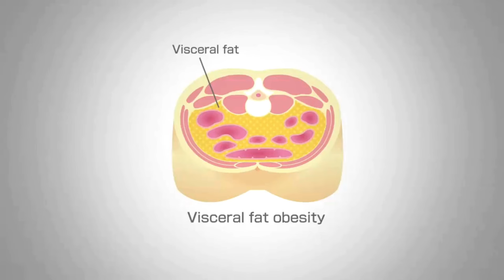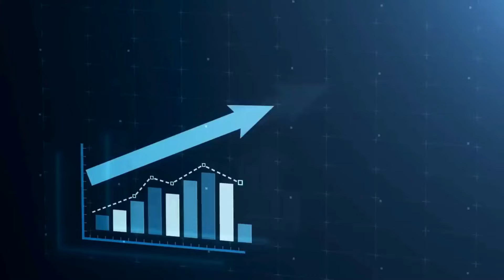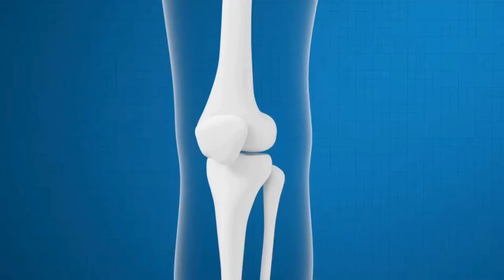आपकी कमर का साइज़ बहुत कुछ कहता है! - Dr. Berg Hindi Sub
क्या आप जानते हैं कि आपकी कमर का साइज़ आपके वास्तविक वजन से अधिक गंभीर स्वास्थ्य स्थितियों के जोखिम का अनुमान लगा सकता है?

0:00 परिचय: कमर का साइज़ और सेहत
0:24 विसेरल फैट
1:13 विसेरल फैट बनाम सबक्यूटेनियस फैट
2:44 पेट की चर्बी
3:06 विसेरल फैट से छुटकारा पाने के लिए मेरा यह विडियो देखें!

इस विडियो में, मैं आपको बताने जा रहा हूं कि आपकी कमर का घेरा आपके वजन से ज्यादा महत्वपूर्ण क्यों है। किसी महिला की कमर 35 इंच से कम और पुरुष की 40 इंच से कम होनी चाहिए। हर इंच समय से पहले मौत का खतरा बढ़ाता है।

विसेरल फैट वह फैट है, जो अंगों को घेरे रहता है और इसके कई नकारात्मक स्वास्थ्य परिणाम होते हैं, जिनमें निम्नलिखित शामिल हैं:
•शरीर में सूजन बढ़ाने के संकेत भेजता है
•इंसुलिन रेजिस्टेंस में योगदान देता है
•पता लगाना कठिन है
•हृदय रोग का खतरा 2x-3x अधिक
•कैंसर का खतरा बढ़ जाता है, विशेषकर स्तन और कोलन कैंसर

विसेरल फैट सबक्यूटेनियस फैट के समान नहीं है। विसेरल फैट कोर्टिसोल या इंसुलिन के कारण पैदा होने वाला हॉर्मोनल फैट है। कार्बोहाइड्रेट का सेवन और बार-बार खाने से इंसुलिन बढ़ सकता है, जिससे विसेरल फैट में बढ़ोतरी हो सकती है।

मेनोपॉज़ के बाद, हॉर्मोन्स में बदलाव के कारण अक्सर महिलाओं की कमर मोटी हो जाती है। एस्ट्रोजन और प्रोजेस्टेरोन कम हो जाते हैं, जबकि कोर्टिसोल बढ़ जाता है। यह मांसपेशियों के नुकसान में भी योगदान देता है।

बॉडी मास इंडेक्स (BMI) आपके समग्र स्वास्थ्य का सबसे अच्छा संकेतक नहीं है क्योंकि यह नहीं दर्शाता कि किसी व्यक्ति के पास मांसपेशी या फैट है या नहीं है।

पेट की कुछ चर्बी विसेरल फैट की तरह दिखती है, लेकिन वास्तव में यह लिवर सिरोसिस से संबंधित है।

विडियो देखने के लिए आपका धन्यवाद! मुझे आशा है कि यह विडियो आपकी कमर के साइज़ का महत्व समझाएगा। मैं आपको अगले विडियो में मिलूँगा।